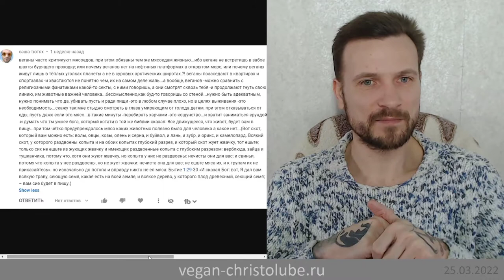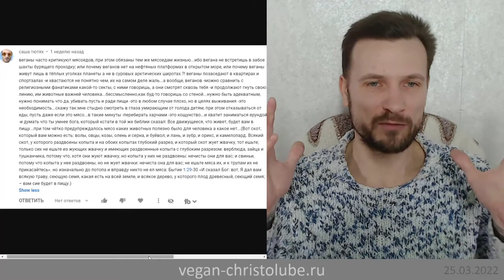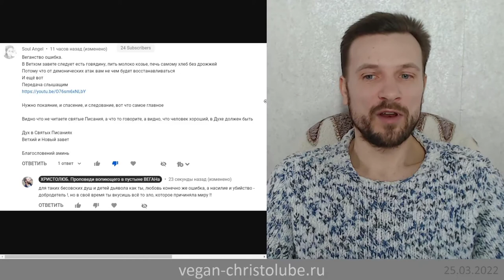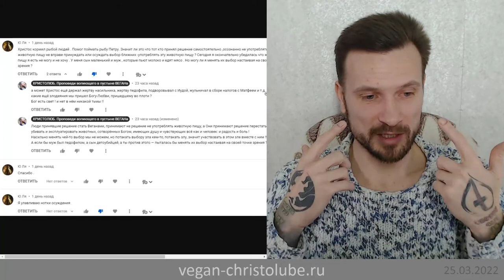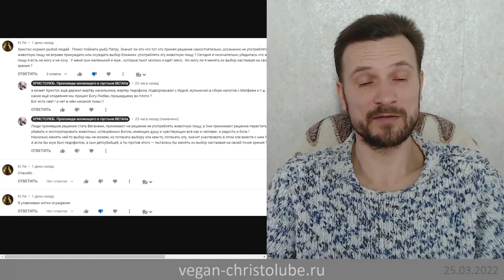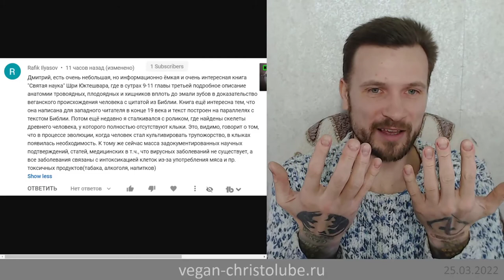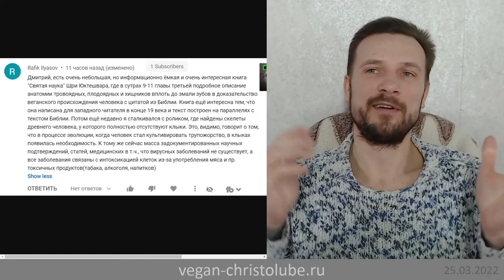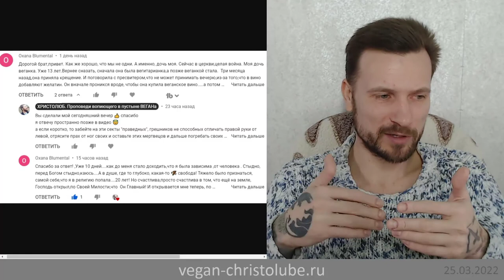ВЕГАН по БИБЛИИ или СЕРДЦУ ч.4 (25.03.22) ВЕГАН 💚 ХРИСТОЛЮБ ✝️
— SKYPE: christolube

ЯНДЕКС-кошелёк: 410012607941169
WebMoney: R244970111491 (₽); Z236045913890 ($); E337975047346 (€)